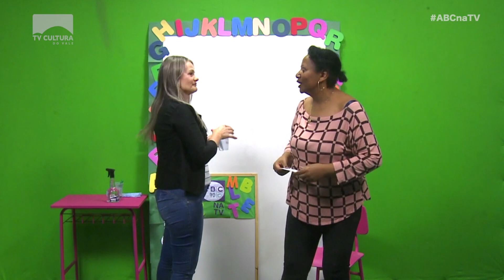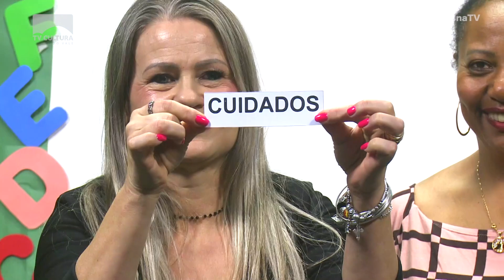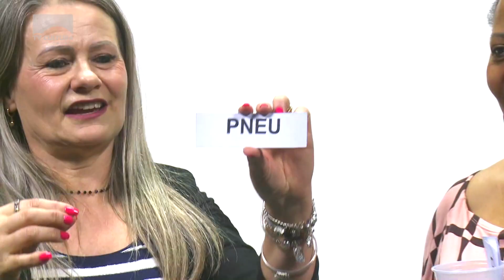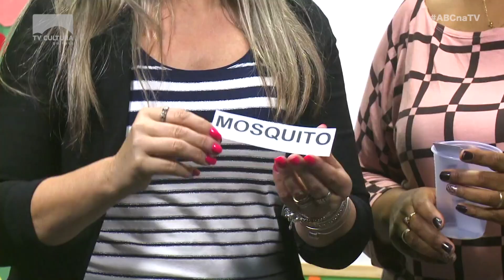ABC na TV - Ep.35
Toda terça é dia de novo episódio do programa “ABC na TV”.